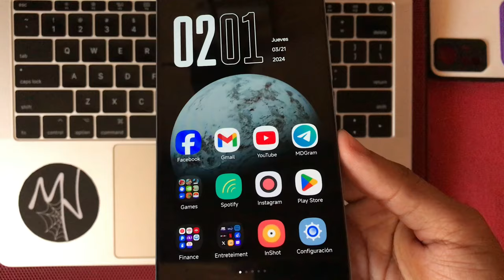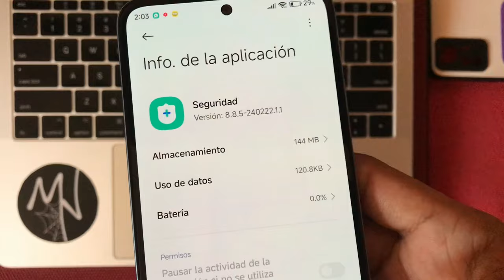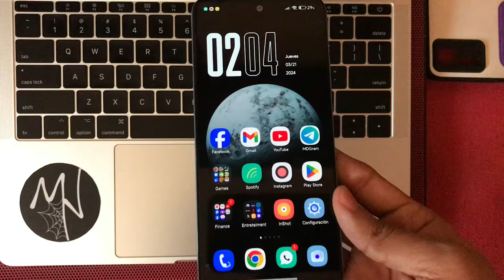🤩INSTALA EL NUEVO LANZADOR Y SEGURIDAD UNIVERSAL EN CUALQUIER XIAOMI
✅ACTUALIZACIÓNES UNIVERSALES AQUÍ
LAUNCHER HYPEROS

*Jesus Diaz Anguiano
*Jhonatan Moore
*Chris
*RUBEN DARIO MACIAS
*José Héctor
*Armando Lomelí
*MVP HACK 2.0
*Lalo Montaño leal
*Joel González
*Abdiel Melendez
*Jonier Lozano
*HideNocturno
*Eyael Carrillo